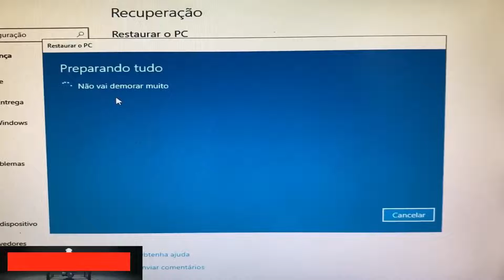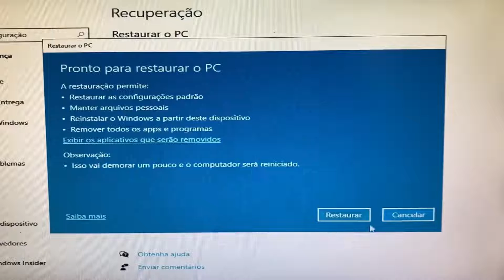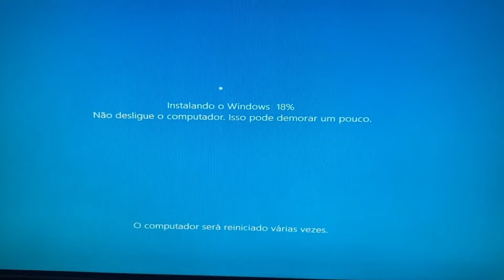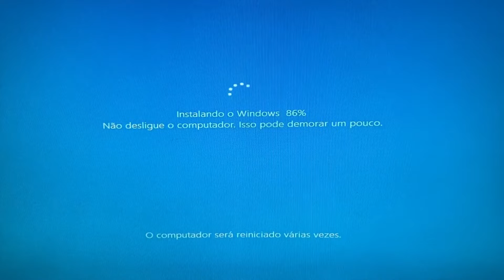COMO RESTAURAR O NOTEBOOK HP AS CONFIGURAÇÕES DE FÁBRICA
TUTORIAL: Vamos aprender Restaurar HP as Configurações de Fábrica. Vamos digitar Restaurar o PC em ao lado do menu iniciar e depois clica no aplicativo e em começar agora, o sistema vai mandar duas opções de manter os arquivos ou remover tudo, vamos escolher uma opção, o sistema vai preparar tudo e na próxima tela como você deseja reinstalar, selecione a opção de reinstalação local e depois feito o processo e preparou tudo e pronto para restaurar o PC, vamos clicar em restaurar o PC.

Como restaurar o pc,
Qual a melhor forma de restaurar o PC,
Restauração do sistema,
Como deixar o PC como novo,
Recuperação do sistema,
Como restaurar o Windows sem formatar,
Restaurar de fábrica,
Como restaurar o PC a partir de um ponto de restauração,
O que é melhor restaurar ou formatar,
Qual a diferença entre formatar e restaurar,
Como formatar o PC sozinho,
Como fazer uma limpeza no PC para ficar mais rápido,
Como formatar o PC pelo próprio Windows,
O que acontece se eu restaurar o PC,
Como restaurar o PC e apagar tudo,
Como fazer uma limpeza no PC sem precisar formatar,
Qual é o processo correto para restaurar,
o meu disco e reinstalar o Windows,
O que é Restauração do Sistema do Windows,
Quanto tempo demora a restauração do Windows 10,